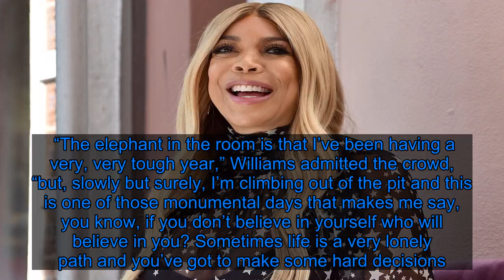Wendy Williams is getting a Madame Tussauds wax figure - Fox News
Queen Wendy is going to be memorialized in wax.  Page Six can exclusively announce that Wendy Williams is getting her own Madame Tussauds wax figure in the iconic museum’s New York location. The daytime talk show host’s figure is set to arrive in 2020.  “Wendy has a longstanding career in entertainment and has built a devoted fan base which made her a highly requested figure at the star-studded attraction,” a spokeswoman for Madame Tussauds told Page Six in a statement. “The national treasure joins fellow veteran TV hosts Oprah Winfrey, Jimmy Fallon & Al Roker further solidifying her place as a pop culture icon.”  The 55-year-old’s wax figure is just the latest honor she’s received this year, as she finally got her star on the Hollywood Walk of Fame in October. While receiving the coveted honor, Williams addressed her rocky year in light of her ongoing divorce from estranged husband Kevin Hunter.  “The elephant in the room is that I’ve been having a very, very tough year,” Williams admitted the crowd, “but, slowly but surely, I’m climbing out of the pit and this is one of those monumental days that makes me say, you know, if you don’t believe in yourself who will believe in you? Sometimes life is a very lonely path and you’ve got to make some hard decisions.” Share this: